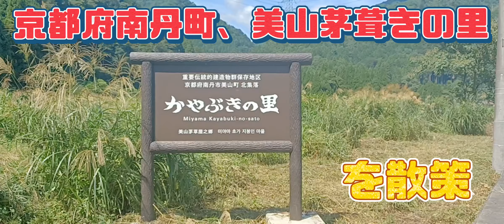Stroll through the thatched village of Miyama, Nantan Town, Kyoto Prefecture（チャンネル登録宜しくお願い致します）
茅葺き職人が少なくなって来ている為茅葺きの上にトタン屋根をかぶせた家屋を数軒見かけました。